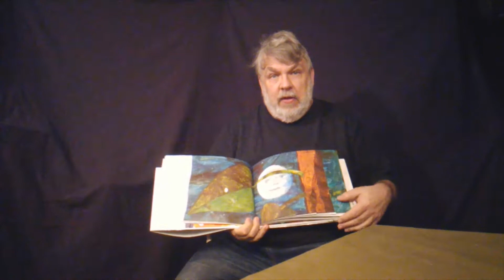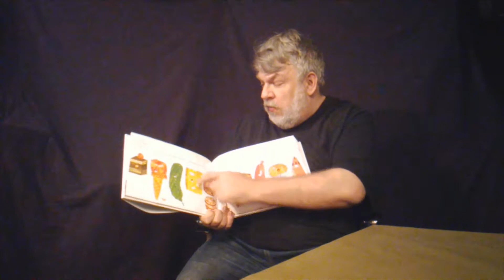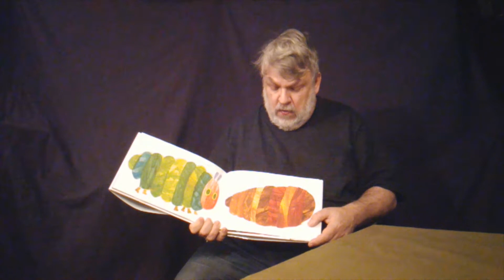Mr. John reads a book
Mr. John reads the Very Hungry Caterpillar by Eric Carle and published by Penguin